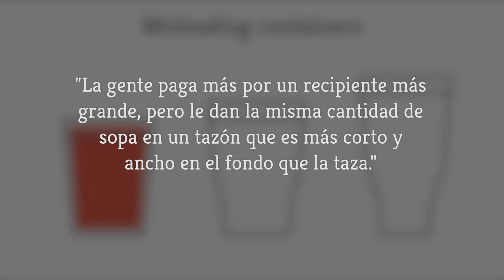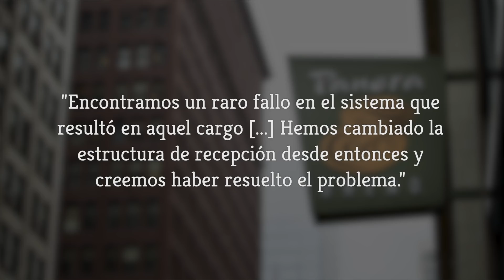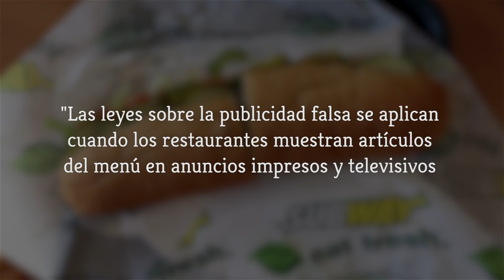Formas En Las Que Nos Estafan Los Restaurantes De Comida Rápida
A veces parece que a donde quiera que mires, alguien trata de estafarte. Y ahora resulta que ni siquiera estás a salvo en los cálidos y acogedores brazos de tu hamburguesería favorita.

Desafortunadamente, los restaurantes de comida rápida también son conocidos por aprovecharse de sus clientes. Ya sea con prácticas comerciales sospechosas o con publicidad engañosa, éstas son las formas en que tus restaurantes favoritos podrían estar estafándote.

Es fácil devorar las papas fritas de McDonald's, pero ¿alguna vez sentiste que se terminaron muy rápido? Tu apetito podría no ser el culpable de eso. Antiguos empleados de esta cadena de comida rápida alegaron que a los empleados se los anima a inflar la caja de papas fritas mientras las vierten, para hacer que la caja parezca llena cuando está medio vacía en realidad. Para cuando el cliente lo nota, si es que lo hace, ya es muy tarde.

McDonald's negó tener conocimiento de esta práctica, diciendo,

"Creemos que estas afirmaciones son ficticias, no existen 'trucos secretos' y contamos con estrictos procedimientos operativos para garantizar que las porciones de papas fritas sean correctamente servidas."

Pero por supuesto que dirán eso. Tal vez sea una buena idea, por las dudas, vigilar esas papas fritas antes de devorarlas la próxima vez.

El truco de las papas fritas | 0:27
Mismo tamaño, precio diferente | 1:20
¿Rastrea tu pedido? | 2:12
No es lo que pediste | 2:56
Las marcas de parrilla no significan nada | 3:37
Los recibos no cuadran | 4:15
Lo que ves y lo que recibes | 4:59